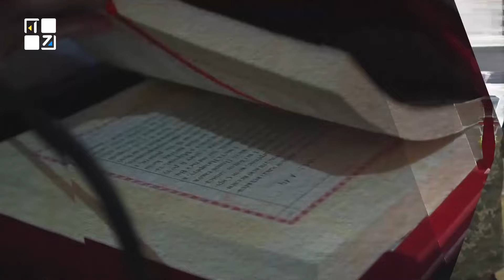Як «англосакси» зневірилися в «русском мірє». Антоніна Колодій. Інтерв'ю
Як «англосакси» зневірилися в «русском мірє» і надовго стали на бік України та українців. Говоримо з Антоніною Колодій, доктором філософських наук.